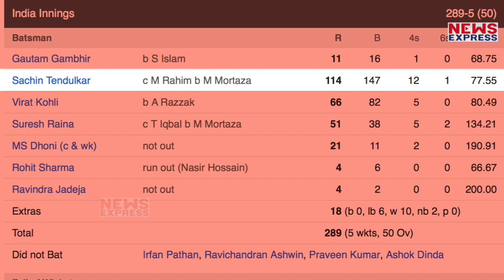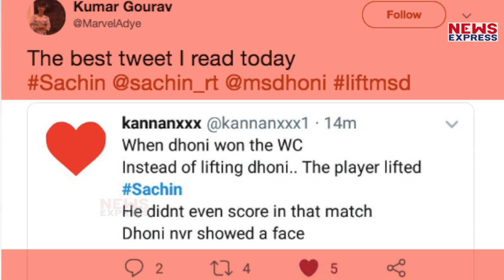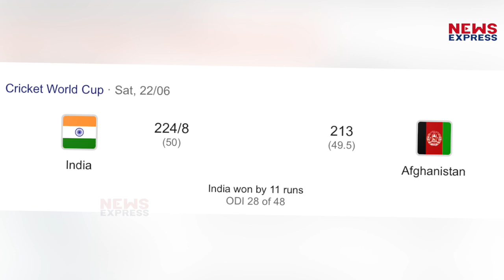सचिन ने धोनी की पारी पर उठाये सवाल तो बरस पड़े माही के Fans !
धोनी के बल्ले की रफ्तार 22 जून को अफनागिस्तान के खिलाफ थोड़ी धीमी क्या पड़ी… वह आलोचकों के निशाने पर आ गए…  सचिन तेंदुलकर ने भी धोनी की पारी पर सवाल उठा दिया था… लेकिन सचिन को धोनी की बल्लेबाजी पर सवाल उठाना अब भारी पड़ने लगा है… क्योंकि धोनी के हार्डकोर फैन सोशल मीडिया पर सचिन को ट्रोल करने लगे हैं !